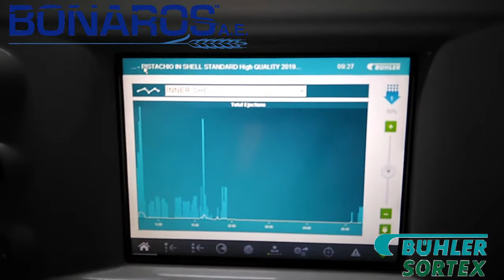ΟΠΤΙΚΟΣ ΔΙΑΛΟΓΕΑΣ SORTEX A ΓΙΑ ΞΗΡΟΥΣ ΚΑΡΠΟΥΣ - BONAROS A.E